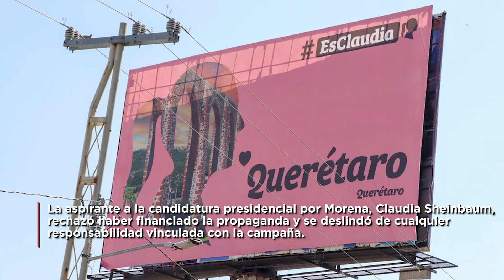El 2023 será un año complicado, siniestro y peligroso | Opinión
Videocolumna de Juan Manuel Asai.

El gobierno ya pagó una muy alta factura por detener dos veces a Ovidio, no se puede equivocar en el proceso y si decide enviarlo extraditado a Estados Unidos tiene que obtener algo sustantivo a cambio.